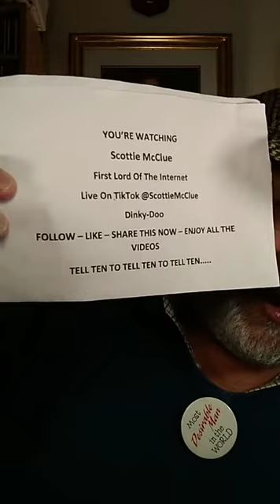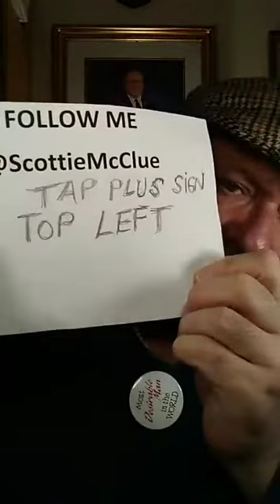4 TIKTOK LIVE #11421 @ScottieMcClue VIDEO TALK SHOW